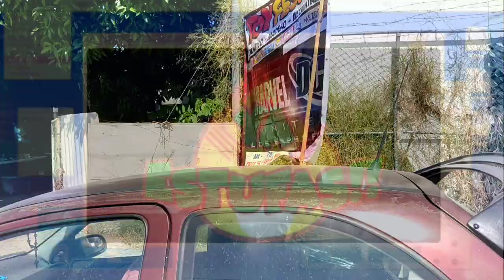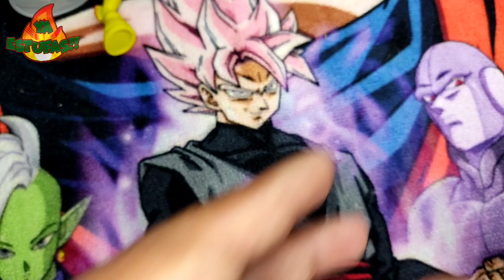MOTU, MARVEL LEGENDS, FUNKOS RESIDENT FIGURAS TOYSFEST ESPECIAL HALLOWEEN HOTWHEELS LA CHIDA SAQUE